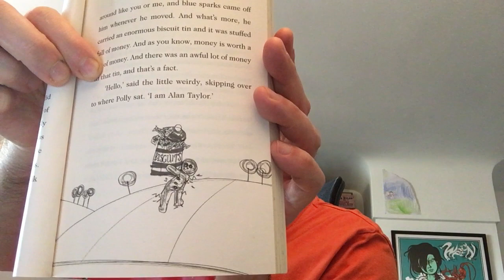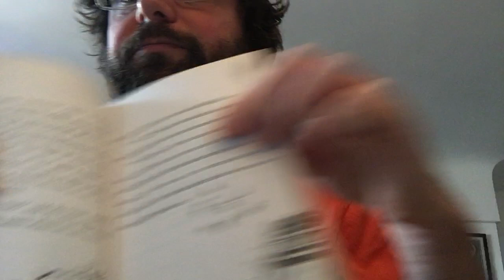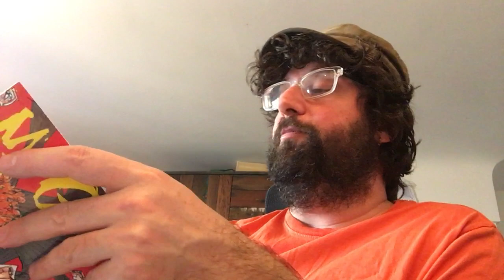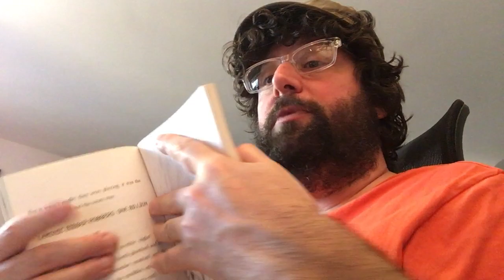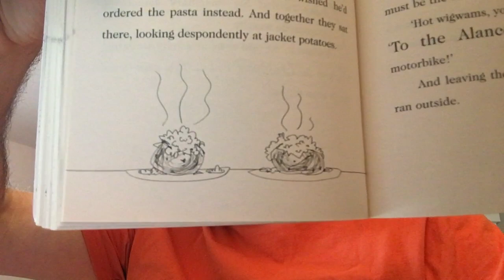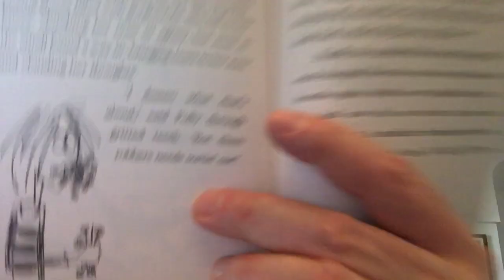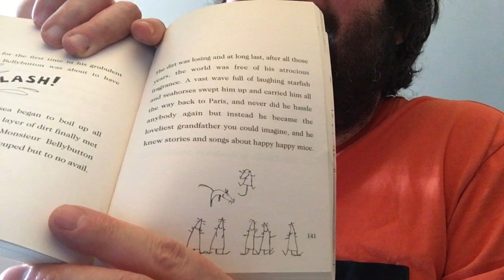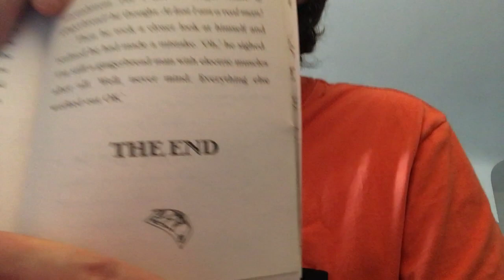'Mr Gum and the Biscuit Billionaire' read by Andy Stanton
Good evening. Here I am reading the second 'Mr Gum' book for all you delightful little nibbleheads. Illustrations by David Tazzyman. Hooray for everything!